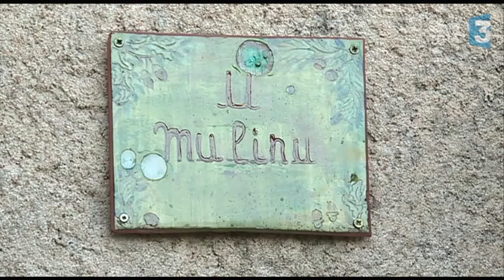Cuttoli - Les secrets d'une belle farine de châtaigne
C'est surtout l'histoire d'une jolie rencontre avec un artisan passionné, détenteur d'un savoir-faire ancestral. Antoine Cruciani est meunier à Cuttoli (Corse du Sud). Il y transforme les châtaignes mais pas seulement.